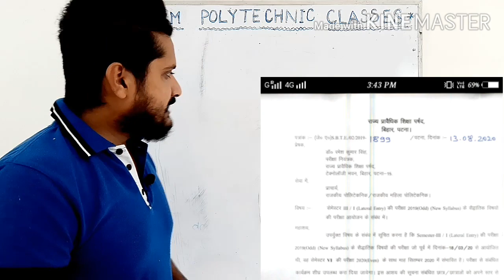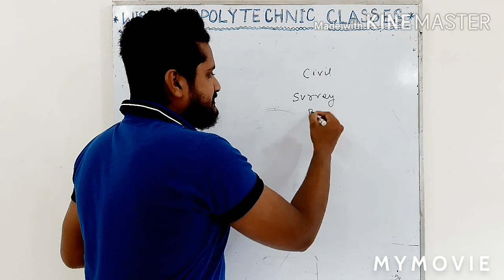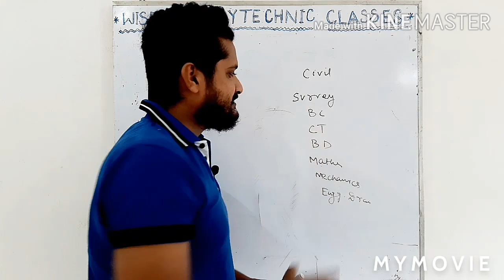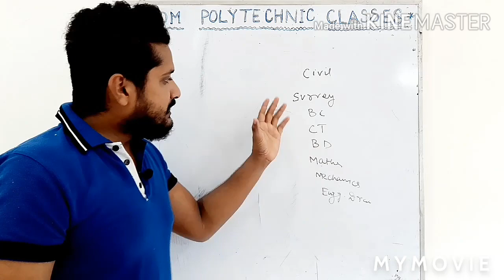New update for Lateral entry student/SBTE Bihar Polytechnic semester Exam 2020/SBTE bihar today news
New updates for SBTE BIHAR polytechnic lateral entry students

SBTE BIHAR POLYTECHNIC SEMESTER EXAM NEWS TODAY

lateral entry students 2020

SBTE BIHAR POLYTECHNIC SEMESTER EXAM 2020 News